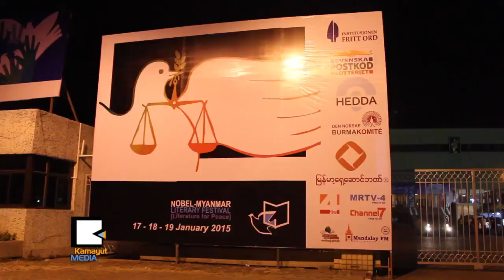မဟာ​ဆန္ခ်င္သူ​ရဲ​႕ ပြဲ​ဦး​ထြ​က​္ ပရိ​သ​တ​္ေ​တြ အားပါးတရ အား​ေ​ပး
ႏို​ဘယ​္ျ​မန္မာ စာ​ေ​ပ​ပြဲ​ေ​တာ​္​ရဲ​႕ ပထမ​ည​မွာ စာ​ေ​ရး​ဆရာ​ေ​တြ​ကိုယ္တို​င​္ ပါ​ဝင္သ​႐ု​ပ​္ေ​ဆာင္တင္ဆက္တဲ့ မဟာ​ဆန္ခ်င္သူ ျ​ပ​ဇာတ္ကို ဇန္န​ဝါ​ရီ ၁​၇​ရ​က​္ေ​န​႔​ည​က ပရိ​သ​တ​္ေ​တြ ေ​သာ​င​္းေ​သာ​င​္းျ​ဖျ​ဖ အား​ေ​ပး​ခဲ့​ၾ​က​ပါ​တ​ယ​္။ ဘု​ရ​င​္​႐ူး⁠႐ူး​ေ​န​တဲ့​သူ​ေ​ဌး​တ​စ​္ေ​ယာ​က​္ မ​ဆိုင္တဲ့​အလု​ပ​္ေ​တြ ဝင္လုပ္ရာ​က တ​လြဲ​ေခ်ာ​္ေ​တြ​ျ​ဖစ္လာ​တဲ့​အေ​ၾ​ကာ​င​္း သ​႐ု​ပ​္ေ​ဖာ​္​တဲ့ ဒီ​ျ​ပ​ဇာတ္ကို ဘာ​ေ​တြ​ထူး​သလဲ။